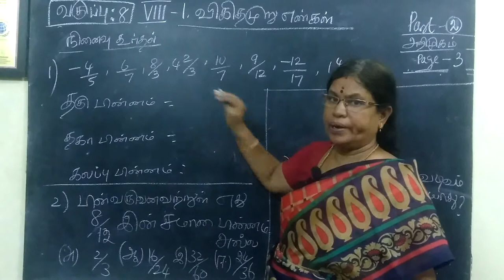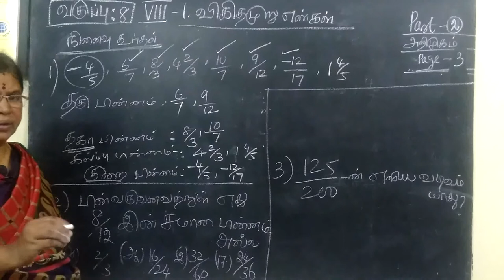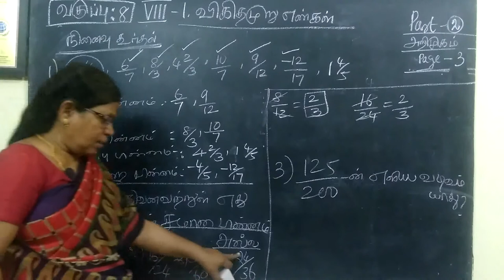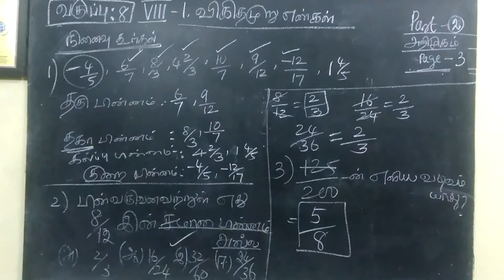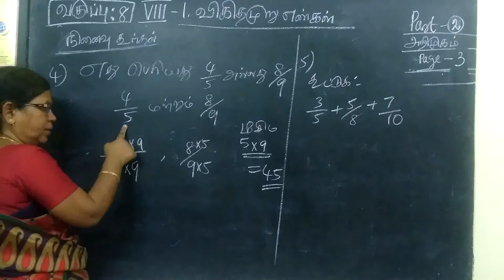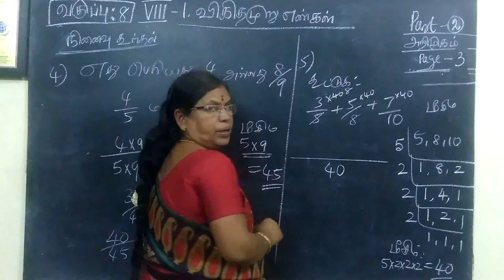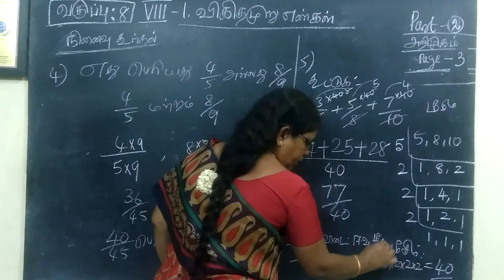8-M [TM-2] Introduction Rational numbers Gomathi maths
8-M [TM-2] Introduction Rational numbers Gomathi maths